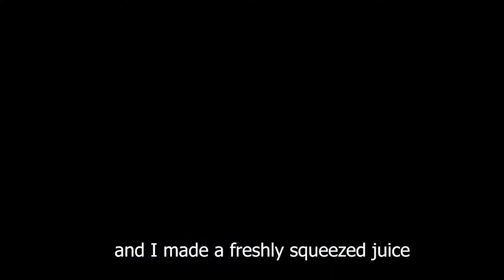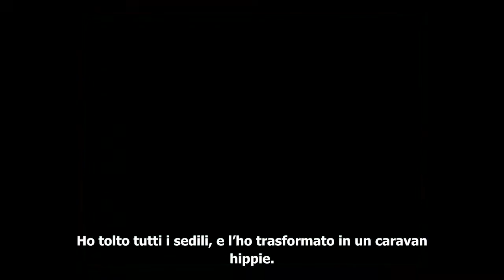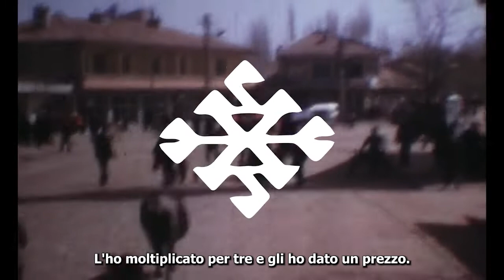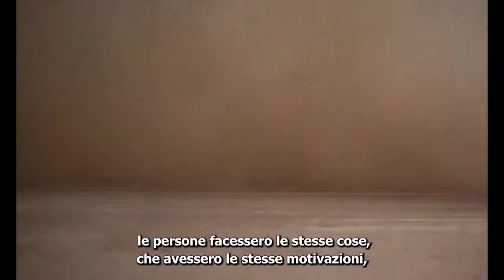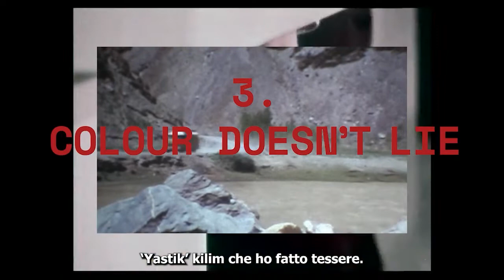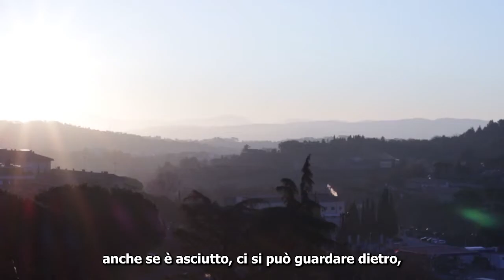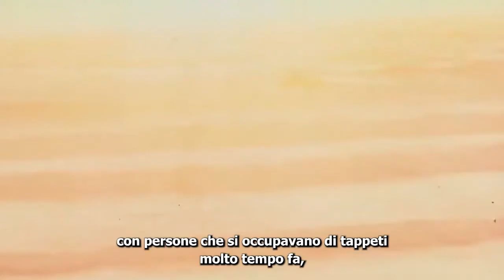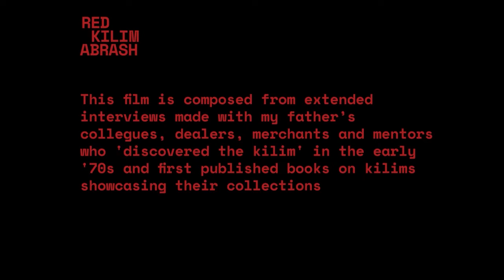Red Kilim Abrash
A short experimental documentary about flat-weave rugs from the East

Shot in Istanbul, Nicosia and Perugia; edited together with unearthed super8 archival footage from 1972 and bits of extended interviews with merchants who first collected and published books on the Kilims (nomadic and semi-nomadic flat-weave rugs). It's a very personal yet transgenerational journey through memory and art history.

Cast:
Ziya Bozoglu
Elia Ruah Riddle Bozoglu
Jess Riddle
Jack Cassin
Michael Bischof, Clive Loveless
Stolp fraser
Bertram Frauenknecht

Super 8 shot in the '70s:
Bertram Frauenknecht

Director, Writer, Editor:
Gianmarco Bozoglu

sounds and music:
Gianmarco Bozoglu

Additional footage (family scenes):
Jess Riddle